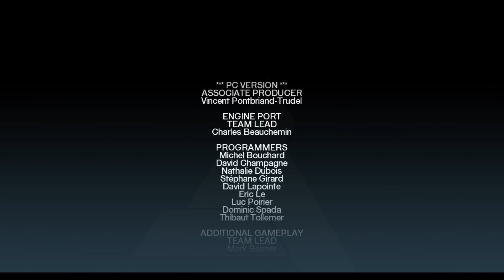Assassin's Creed. What was the point of the game and all strange paitings all over the lab.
Let's play! Assassin's Creed

Content:
00:00 - Map
02:23 - Paitings